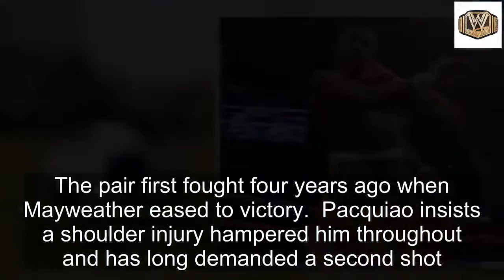Pacquiao's message to Mayweather after beating Bronner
DON'T READ!
I CREATED THIS CHANNEL TO HAVE EXTRA PENNIES FOR HEALTH PROJECTS AND CHARITY IN THE PHILIPPINES.
This channel provides viral and trending videos worldwide as well as some diseases for personal knowledge and learning..

This video is intended for information dessimination only.
Good for students and for ordinary person who wants to learn about certain diseases as well as trending global news.

open for request and suggestions